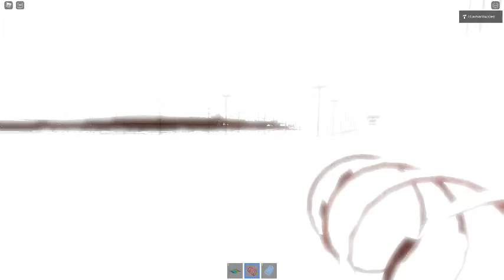Ceiling Fan 4528 In Toucan Fan's Haunted Fan Land